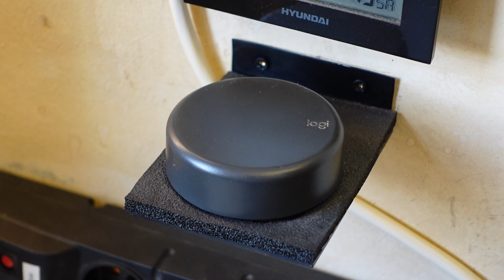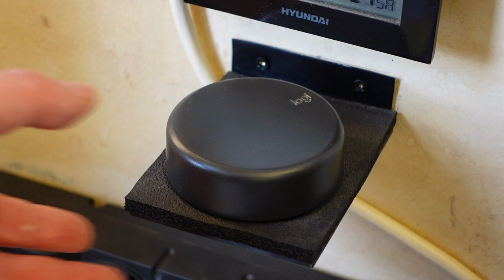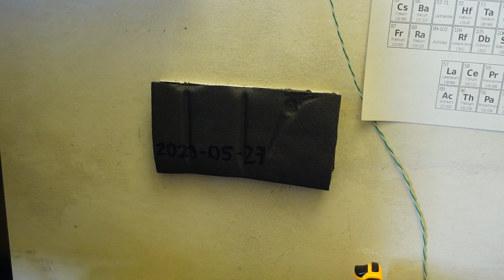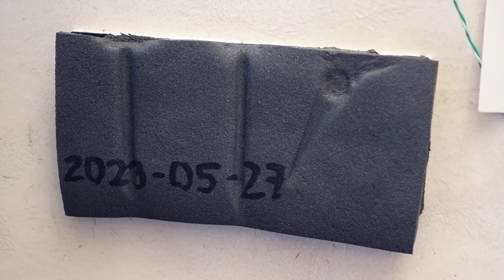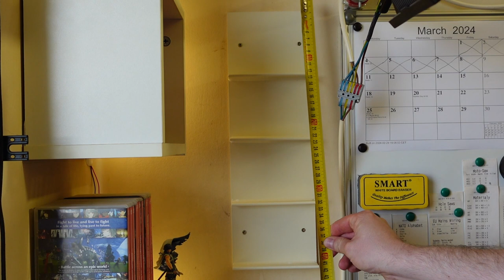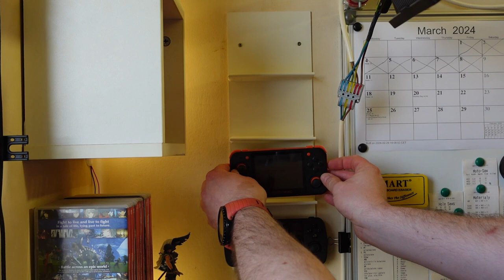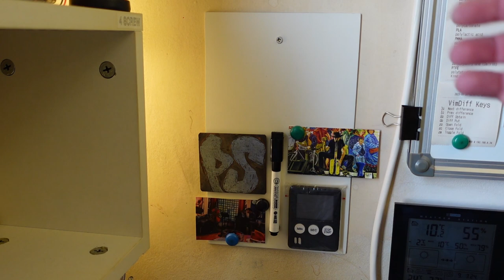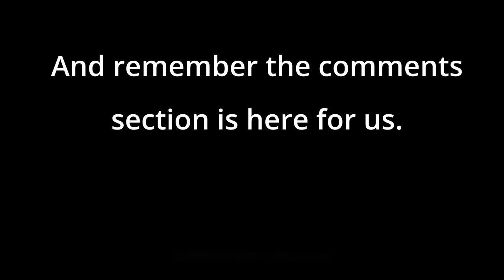2024-03-09 4-in-1 Stuff On The Wall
00:00 Overly Long Intro
02:42 Logi Remote Shelf
06:30 Custom Magnetic Bar
11:24 Wieszak Na Konsolki
17:02 Mag Wall Plate
21:16 Outro

The original plan was to film each thing in a separate session over a week or two and then film an intro and outro as separate videos too... Oh well, at least the single session turbo-progress made all of it... quicker to get done.

Spent probably twice as much time editing (putting together, really) than filming and... getting a tripod to have each leg on a difference piece of furniture was... an interesting exercise.

And yeah: 25 FPS, manual focus, first video with background music, a lot of additional "videos in a video" (... to keep the squirrel-brained around? sure... the millions of my viewers... ha ha)... Videography is an ocean and I barely got my feet wet. It's a journey for sure.

Anyways, nothing will ever beat custom purpose-built stuff!
Current last project is numbered 87.